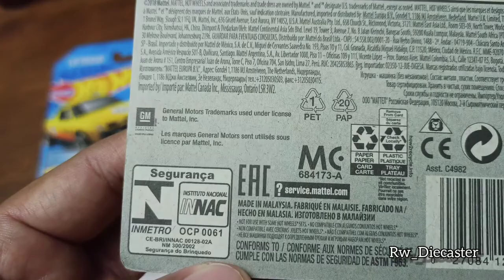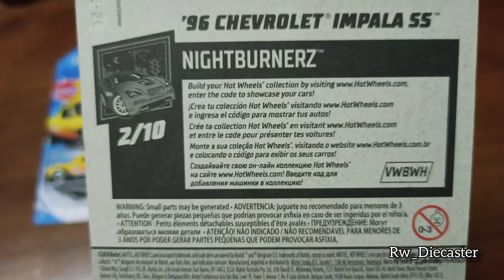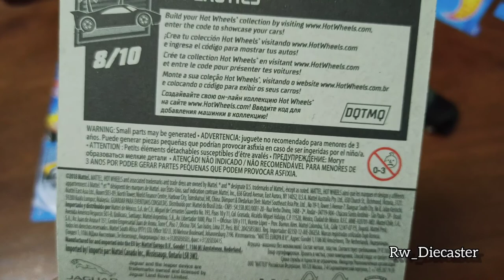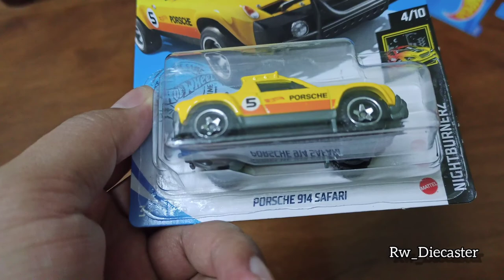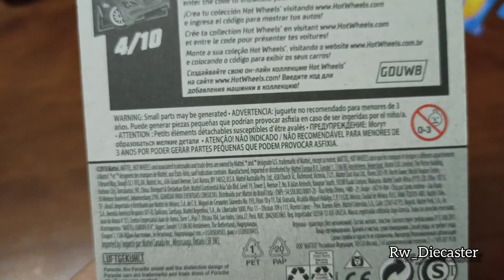Review hotwheels JAGUAR XJ220, PORSCHE 914 SAFARI & '96 CHEVY IMPALA SS.